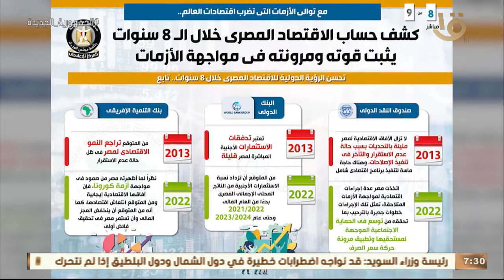صباح الخير يا مصر | الاقتصاد المصري خلال 8 سنوات.. أعلى معدل نمو منذ 14عاماً